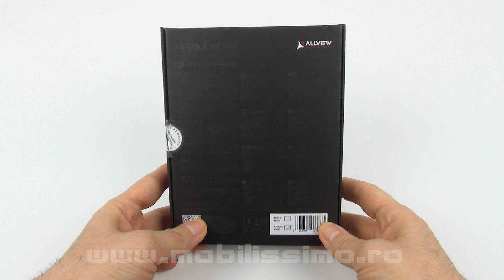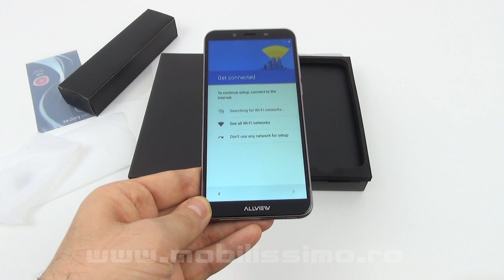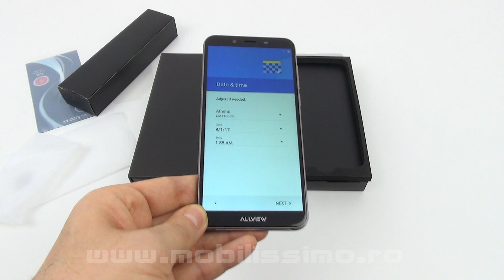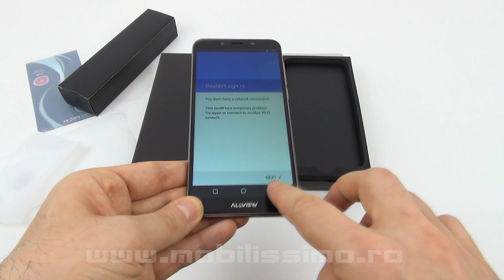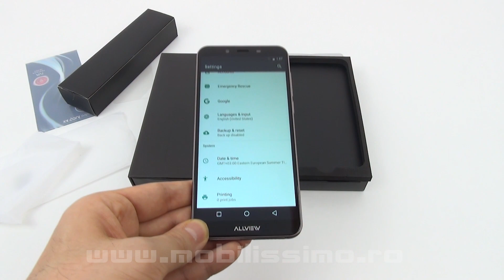Allview X4 Soul Infinity L Unboxing și Concurs (Telefon Midrange cu ecran 18:9, AVI)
Mobilissimo.ro scoate din cutie telefonul Allview X4 Soul Infinity L, un model midrange cu ecran 18:9 şi asistent vocal AVI. Costă 849 lei şi vi-l oferim la concurs. Are un ecran de 5.7 inch 18:9, cu rezoluţie de 1440 x 720 pixeli, 2 GB RAM şi procesor quad-core MediaTek. Vine şi cu baterie de 3000 mAh, camera de 13 MP în spate şi frontală de 5 MP.